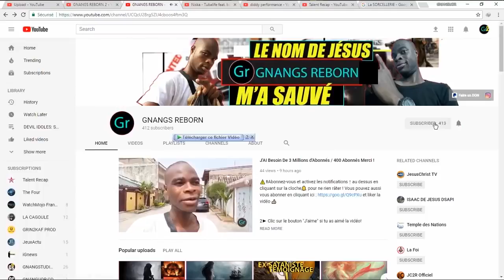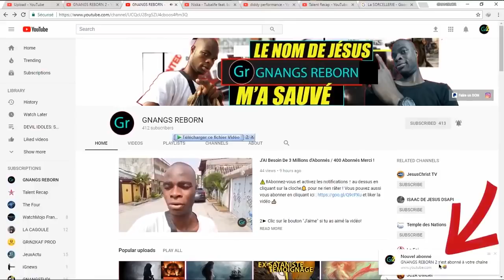MA RENCONTRE AVEC LA SIRENE DES EAUX